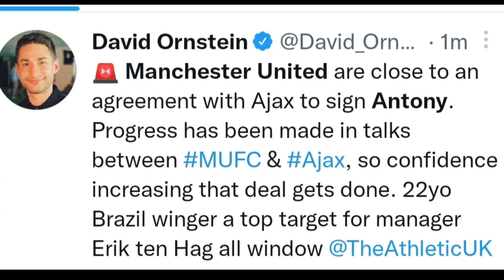HERE WE GO! Antony to Manchester United | Fabrizio Romano | Transfer Fee | Contract | Ajax Manager